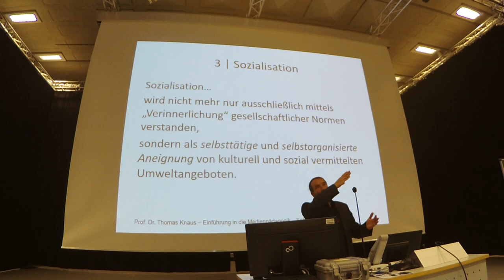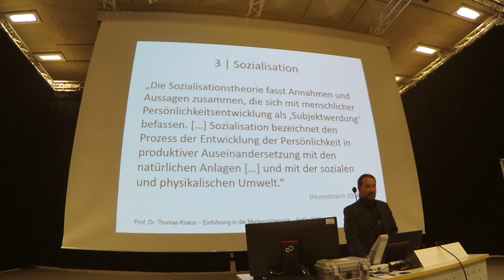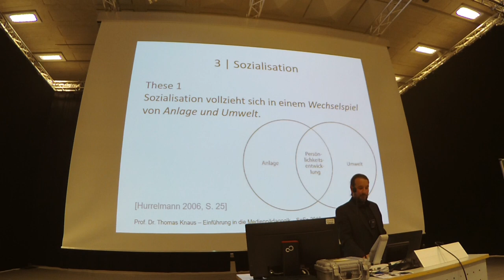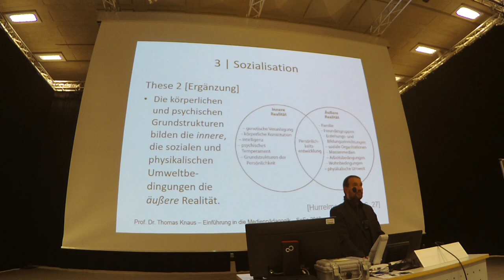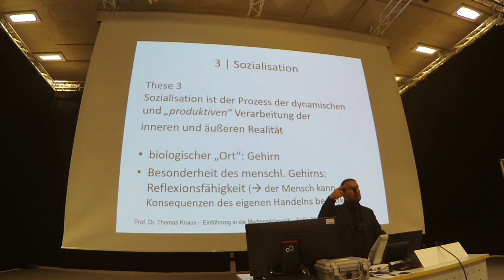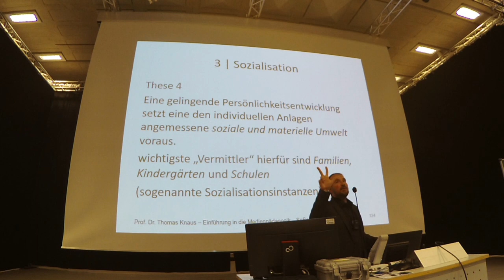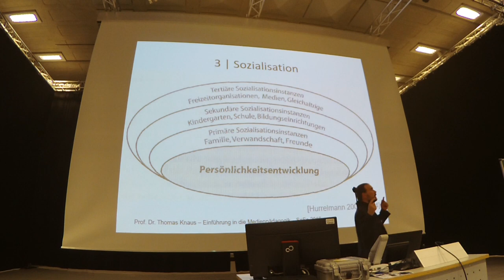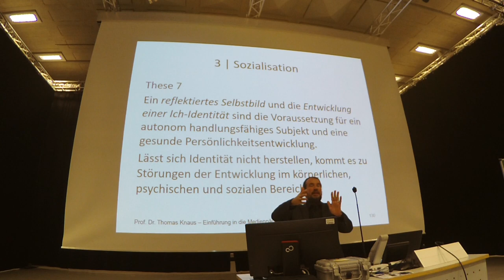08. Einführung Medienpädagogik: 2 Sozialisaton, Nr 3: Sieben Thesen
3. Video der 2. Sitzung zu "Sozialisation"

Aufzeichnung der Vorlesung "Einführung in die Medienpädagogik" von Prof. Dr. phil. Thomas Knaus an der PH Ludwigsburg. Bei diesem Video handelt es sich um Teil 3 von 4 der zweiten Sitzung zu "Sozialisation" in der das Konzept, 7 Thesen zur Sozialisation, „Orte“ der Sozialisation und ausgewählte Theorien der Sozialisation einführend vorgestellt werden. In diesem Video werden die sieben Thesen zur Sozialisation von Klaus Hurrelmann vorgestellt.